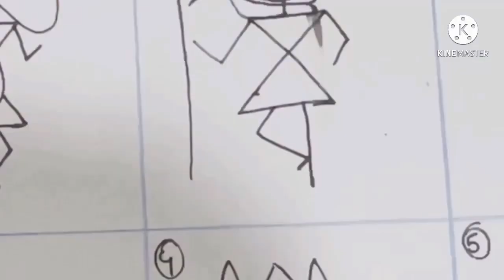How to draw god pictures in warli art/Indian folk art/warli art for kids|Movva creations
god pictures in warli art for kids